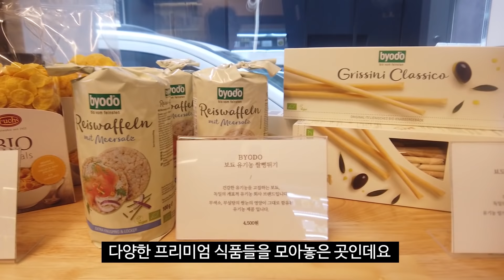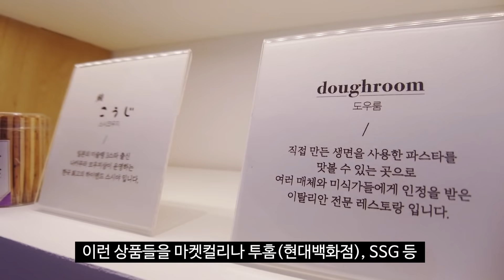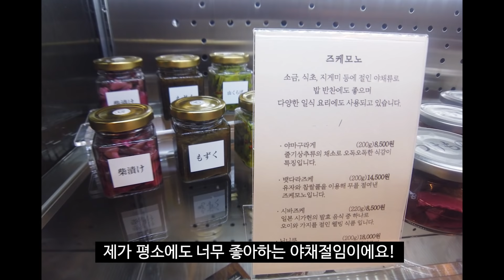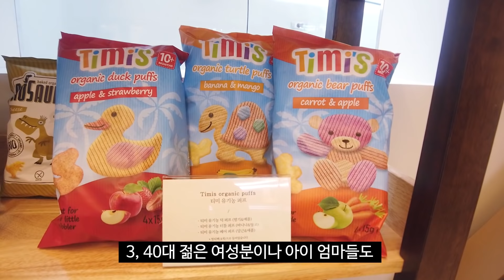프리미엄 식품편집샵을 소개합니다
안녕하세요 쭈님들~
많은 분들이 제 직업과 하는 일에 대해 궁금해 하시는데요
이번에 저희 회사에서 오픈한 매장에 대한 관심도 많더라구요
압구정 로데오에 오픈한 프리미엄 식품 편집샵 '강남식탁'을 소개합니다
관심 가져주셔서 감사합니다